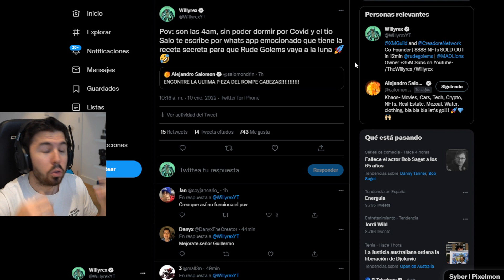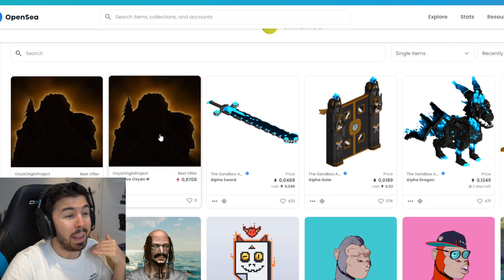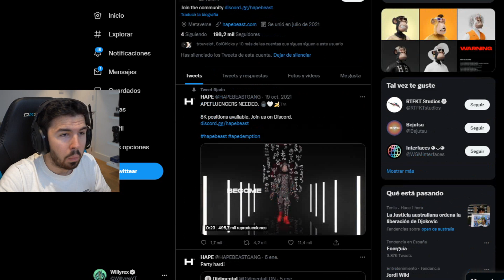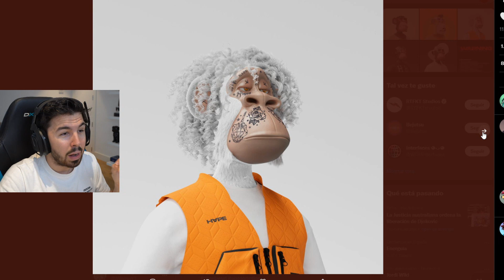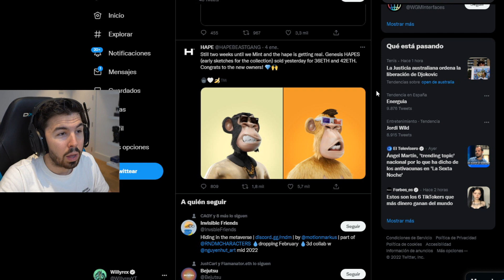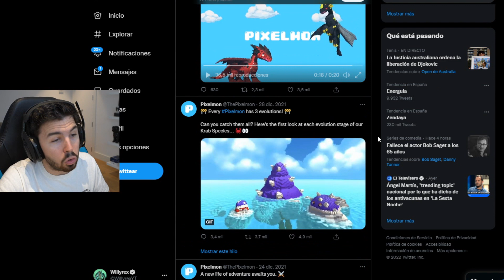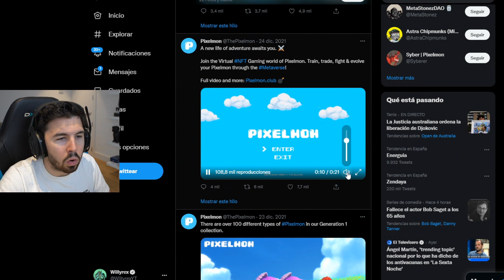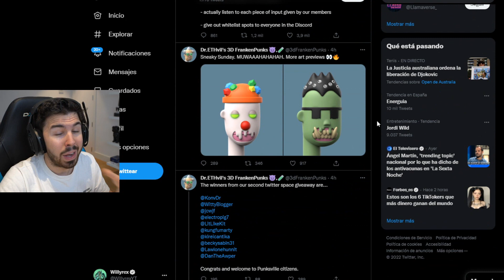TOP MEJORES PROYECTOS NFTs | ENERO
🚩Sé el primero en ver los videos! Activa la 🔔